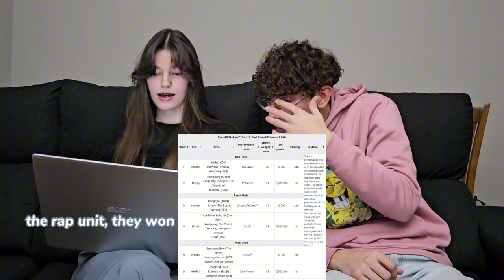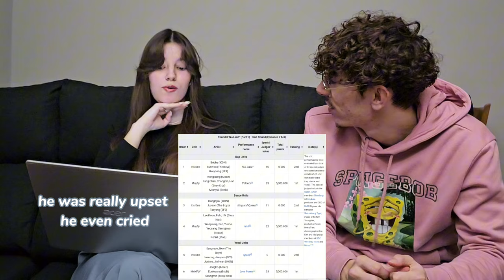Reaction to Kingdom unit performances Mayfly- 'Playing with Paint' + 'Love Poem' + 'Wolf'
Hiiii!
It has been a while since I last uploaded reactions to Kingdom, however I haven't forgotten about this series on my channel, so here's the reaction to the another round.

In this round 3 groups got together to perform, which were ATEEZ, BTOB and Stray Kids whom they called Mayfly. I started by showing him the rap unit performance of 'Playing with Paint' with Hongjoong, Bang Chan, Chanbin, Han and Minhyuk; then the vocal unit with the song 'Love Poem' original by IU perfomed by Jongho. Seungmin and Eunkwang and we ended with the dance unit perfoming 'Wolf' originally by EXO with the members San, Wooyoung, Yunho, Yeosang, Seonghwa, I.N, Lee Know, Felix and Peniel.

📹Previous videos:
ATEEZ 에이티즈 THE WORLD EP. FIN : WILL | FULL ALBUM REACTION + MAMA Live Performance BOUNCY, Crazy Form

This channel and I do not claim any right over any of the graphics, images and sounds used in this video. We are simply reacting and giving constructive feedback about the video.